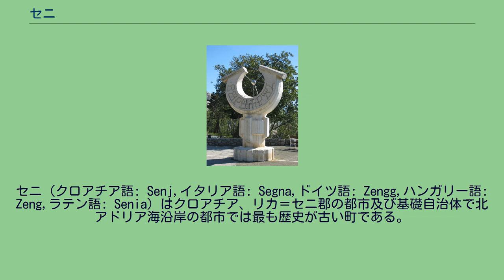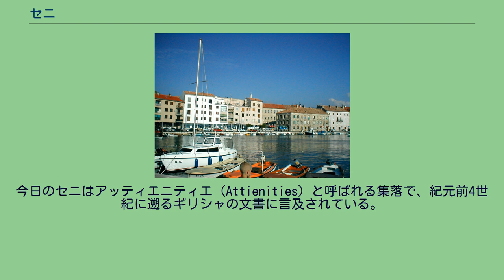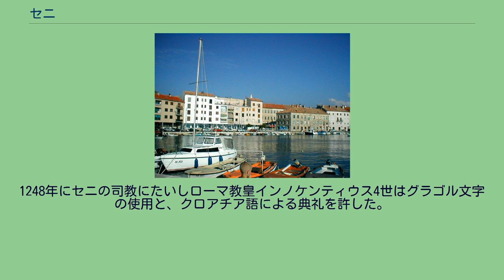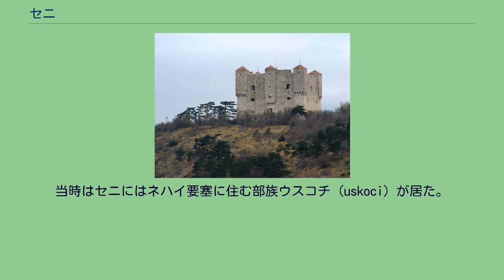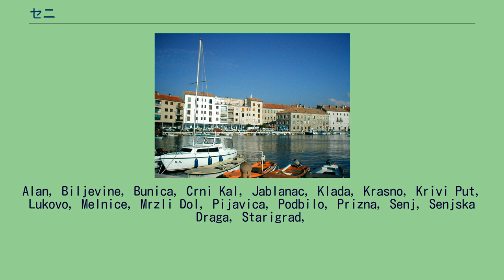セニ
リカ＝セニ郡
セニ（クロアチア語: Senj,イタリア語: Segna,ドイツ語: Zengg,ハンガリー語: Zeng,ラテン語: Senia）はクロアチア、リカ＝セニ郡の都市及び基礎自治体で北アドリア海沿岸の都市では最も歴史が古い町である。
カトリック教会のリエカ大司教管区下、ゴスピク・セニ（Gospic-Senj）教区に含まれる。
セニでもっとも有名な記念物はセニ・ネハイ要塞（Senj Nehaj）である。
現在ではアドリア沿岸の観光地となっている。
セニはクロアチアのアドリア海沿岸では最大の都市圏を構成するリエカからザダルの間に位置する。
都市圏はセニも含まれ沿岸に沿って76kmに達し、カペラ山脈とヴェレビト山脈などの山地とアドリア海の間に構成されている。
セニはアドリア海東部に位置し、地中海の国々や都市とつながりがある。
道路は沿岸部の各地と通じておりヴィノドル峡谷や北側のリエカ、南側のザダルやスプリト、ダルマチアの他、標高700mのヴラトニク峠を越えた山側などとも連絡している。
山越えの道はローマ時代にはすでにヨゼフィナ（Josephina）と呼ばれる街道の最初の区間は塩の運搬に使われていた他、中世には物資の輸送にとって重要であった。
ケッペンの気候区分ではCsbに含まれる穏やかな地中海性気候で夏は爽やかで乾燥している。
しかしながら、地理的な影響からとくに冬はアドリア海沿岸の他の地域同様に北東の強い風であるボーラが吹き付ける時がある。
セニでは既に先史時代より人が住み始めていたとされる。
今日のセニはアッティエニティエ（Attienities）と呼ばれる集落で、紀元前4世紀に遡るギリシャの文書に言及されている。
古代ローマはセニをイリュリア人と戦うために要塞として紀元前2世紀頃から利用し属州ダルマチアの町として繁栄した。
アヴァールや現在のクロアチア人の祖先となるスラヴ人がやって来るのは7世紀のことである。
セニにカトリックの教区が設立されたのは1169年のことである。
ハンガリー王ベーラ3世がテンプル騎士団にセニを与えたのは1184年のことで、1271年にはフランコパン家のクルク伯爵の所有となった。
1248年にセニの司教にたいしローマ教皇インノケンティウス4世はグラゴル文字の使用と、クロアチア語による典礼を許した。
グラゴル文字による活版印刷による印刷は1494年から行われ、インキュナブラであるグラゴリック・ミッサル（The Glagolic Missal）やスポヴィド・オプチェナ（Spovid općena）などが作られた。
1469年にセニではオスマン帝国とヴェネツィア共和国侵入から守るために軍事司令官が任命され、町は占領された近隣地域の多くの難民の避難場所となった。
ネハイ要塞が町のそばのにネハイの丘に1558年完成した。
今日、丘は町の境界となっている。
オスマン帝国との戦争は17世紀に入っても続いた。
当時はセニにはネハイ要塞に住む部族ウスコチ（uskoci）が居た。
彼らは小規模な部隊で素早く舟を漕ぎゲリラ戦では効果的であったため、オスマンとの戦いでは重要であった。
18世紀、ヨーゼフ2世に因んで名付けられた街道ヨゼフィナがセニを経由しアドリア海沿岸とカルロヴァツを結んで造られ繁栄がもたらされた。
19世紀も後半になり1873年になると現在のリエカであるフィウーメとカルロヴァツの間に鉄道が敷設されたがセニを経由せずさらなる開発は妨げられた。
Alan, Biljevine, Bunica, Crni Kal, Jablanac, Klada, Krasno, Krivi Put, Lukovo, Melnice, Mrzli Dol, Pijavica, Podbilo, Prizna, Senj, Senjska Draga, Starigrad,
Stinica, Stolac, Sveta Jelena, Sveti Juraj, Velike Brisnice, Veljun Primorski, Volarice, Vrataruša, Vratnik i Vrzići 2001年の国勢調査による人口は基礎自治体全体で人口は8,132人である。